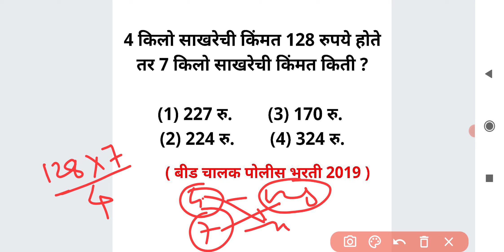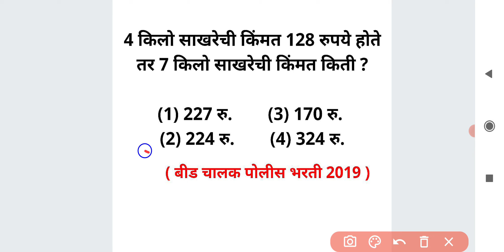4 किलो ची किंमत दिली असताना 7 किलो ची किंमत काढा Word Problem Math Short Tricks Marathi Ganit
4 किलो साखरेची किंमत 128 रुपये होते तर 7 किलो साखरेची किंमत किती ?

(1) 227 रु.        (3) 170 रु.
(2) 224 रु.        (4) 324 रु.

For MPSC
MPSC GROUP B COMBINE
MPSC RAJYASEVA
ASST
PSI STI ASO
TAX ASSISTANT
BANKING MATHS
BANK
RRB
RBI ASSISTANT
POSTMAN
POSTAL SERVICES

CTET
CTAIT
TET

SSC
RAILWAY
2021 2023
TALATHI BHARTI 2022
SARALSEVA BHARTI
aarogya bharati
MPSC Technical Services
MHADA
MIDC
navoday
scholarship ganit
STANDARD 6 TH 7 TH
8 TH
9th 10th
Mathematics sopya bhashet
marathi
sarv ganit
sampurn ganit
marathit ganit
maths in marathi language
SSC CGL
SSC MTS
combined graduate Level
RRB NTPC
LOCO PILOT
RRB GROUP D
advance math
MIDC
GRAMSEVAK
MPSC COMBINE GROUP B
GROUP C
DIRECT RECRUITMENT
Bhoomi Abhilekh
Bhumiabhilekh
Bhumi abhilekh
राज्यसेवा
संयुक्त पुर्व
मुख्य
परीक्षा
तांत्रिकी
Technical
  अमरावती
अहमदनगर
अकोला
उस्मानाबाद
औरंगाबाद
कोल्हापूर
गडचिरोली
गोंदिया
चंद्रपूर
जळगांव
जालना
ठाणे
धुळे
नंदुरबार
नागपूर
नांदेड
नाशिक
परभणी
पालघर
पुणे
बीड
बुलढाणा
भंडारा
मुबई उपनगर
मुंबई शहर
यवतमाळ
रत्नागिरी
रायगड
लातूर
वर्धा
वाशीम
सांगली
सातारा
सिंधुदुर्ग
सोलापूर
हिंगोली
दौंड

SRPF
BANDSMAN
DRIVER
CHALAK
BANDS MEN
RECRUITMENT
2019
Ahmednagar
Akola
Amravati
Aurangabad
Beed
Bhandara
Buldhana
Chandrapur
Dhule
Gadchiroli
Gondia
Hingoli
Jalgaon
Jalna
Kolhapur
Latur
Mumbai City
Mumbai Suburban
Navi Mumbai
Nagpur
Nanded
Nandurbar
Nashik
Osmanabad
Palghar
Parbhani
Pune
Raigad
Ratnagiri
Sangli
Satara
Sindhudurg
Solapur
Thane
Wardha
Washim
Yavatmal
Daund SRPF
DOUND

PYQ
2019
2020
Question Papers
Gunnottar v praman
Paraman
Mishran prakar che ganit
Shekdewari
Shekda
Shekdewari
Shekdevari
Shakde vari vari
Kal kam
Nafa tota
Nafatota
Kalkam
Pani taki
Railway train
Veg vel antar
Veg vel
Kal kam veg
Lasavi masavi
Sankhya shreni
Sarasari
Kshetrafal
Samikarane
Samikaran
Avayav
Awayav
Awayaw
Trikon
Chaukon
Chauras chokon choras sutra
Gunatavanuk
Bhagidari
Ghatank
 Ghatankache niyam
Saralrup
Saralroop
Sadharan vyaj
Trikonamiti trikonmiti
Dashansh
parimey aparimey sankhya
BODMAS niyam
Vayvari vay wayawari
Way